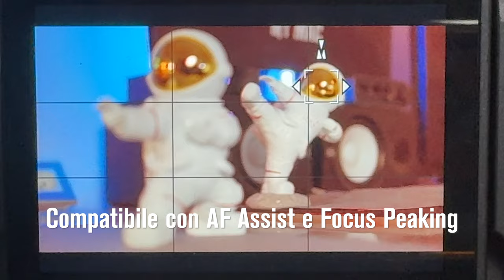Come METTERE A FUOCO a MANO con SmallRig Wireless Follow Focus - UNBOXING Miglior Accessorio Video?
Cerchi un sistema per METTERE a FUOCO a Mano? Questo potrebbe essere il miglior ACCESSORIO per foto e video sul mercato, un Follow Focus Wireless di SmallRig!
🔗 Se ti interessa, LO TROVI QUI👇🏻

🎯 Come Funziona il SmallRig Wireless Follow Focus?
Nel video spiego il funzionamento del SmallRig Wireless Follow Focus e ti mostro come integrare questo strumento nel tuo camera rig. Ti guiderò passo dopo passo in un tutorial di follow focus, spiegandoti i dettagli tecnici e pratici per ottenere una messa a fuoco perfetta anche in situazioni complesse. Questo accessorio è pensato per chi desidera precisione e controllo nella messa a fuoco manuale, offrendo un'alternativa al classico autofocus.

✨ Addio Autofocus: Mettere a Fuoco Manualmente
Uno degli argomenti principali che trattiamo nel video è come dire addio all'autofocus e imparare a mettere a fuoco manualmente con un follow focus wireless. Che tu stia girando un video o facendo fotografia di precisione, questa tecnica ti permetterà di ottenere immagini più nitide e controllate. Scoprirai perché il SmallRig Wireless Follow Focus è considerato uno dei migliori accessori video del 2024, e perché è essenziale per chi lavora a livello professionale.

📸 Focus Stacking e Messa a Fuoco Manuale
Inoltre, vediamo come sfruttare il sistema di manual focus wireless per eseguire tecniche avanzate come il focus stacking. Ti spiego come fare stacking con precisione, una tecnica utilizzata per ottenere profondità di campo estesa, soprattutto nelle fotografie macro o nei video con riprese ravvicinate. Grazie al controllo offerto dal SmallRig Follow Focus, il focus stacking diventa un processo più facile e intuitivo.

🛠️ Accessori Foto e Video: Perché Scegliere SmallRig
Il SmallRig Wireless Follow Focus non è solo un accessorio utile, ma un vero e proprio strumento professionale che ti aiuterà a migliorare la qualità dei tuoi video e delle tue foto. Parlo anche di altri accessori video e accessori foto che possono migliorare ulteriormente la tua esperienza di scatto, offrendo una maggiore flessibilità e precisione in diverse condizioni di lavoro. Se sei alla ricerca di una soluzione pratica e tecnologicamente avanzata per il tuo setup, questo accessorio è un'opzione da considerare.

Nel video "Come METTERE A FUOCO a MANO con SmallRig Wireless Follow Focus - Miglior Accessorio Video del 2024?", esploro il mondo del follow focus e spiego in dettaglio come mettere a fuoco manualmente utilizzando il sistema SmallRig Wireless Follow Focus. Questo accessorio rappresenta una svolta per tutti coloro che cercano una soluzione senza fili per il controllo preciso della messa a fuoco. Se ti sei mai chiesto come fare per mettere a fuoco a mano o hai bisogno di un metodo più avanzato rispetto all'autofocus, questo strumento è quello che fa per te.

Se hai una Canon R7 o un’altra fotocamera professionale, ti mostrerò come integrare il SmallRig Follow Focus nel tuo workflow, migliorando la qualità delle tue riprese e permettendoti di ottenere una messa a fuoco impeccabile. Con l'aiuto del manual focus e delle tecniche avanzate, le tue foto e video raggiungeranno un livello superiore di qualità e professionalità.

CAPITOLI:
0:00 - Intro - SmallRig Wireless Follow Focus Kit Lite - Come mettere a fuoco a mano senza toccare la macchina fotografica o la videocamera
1:19 - Canon EOS R7 con Black Mamba di SmallRig
1:41 - UNBOXING SmallRig Wireless Follow Focus Kit Lite
2:22 - Come si monta il Follow Focus di SmallRig
4:20 - Da dove viene l'energia? Alimentazione con le batterie NP-F970 di SmallRig
5:17 - La calibrazione del Follow Focus, altrimenti non funziona correttamente!
6:36 - A cosa serve la calibrazione?
8:06 - Video footage realizzato con Canon EOS R7 e SmallRig Wireless Follow Focus
9:30 - Perché faccio fatica? Ho imparato a usare il follow focus per metter a fuoco a mano libera
10:54 - Ecco cosa succede se fai Macro con un obiettivo piccolo...
12:16 - La messa a fuoco è silenziosa e può essere usata per video
12:41 - Possiamo usare accessori video per fare fotografia? Focus stacking?